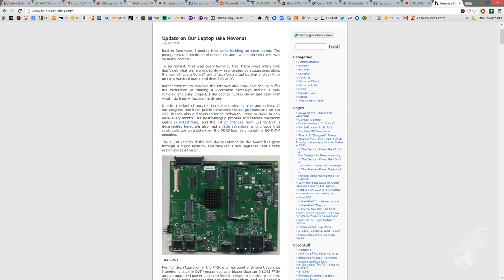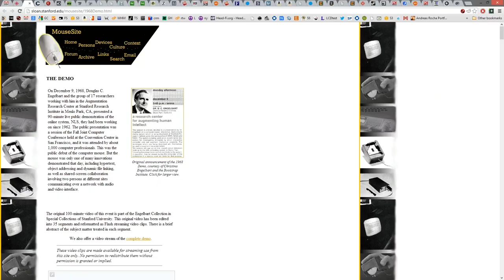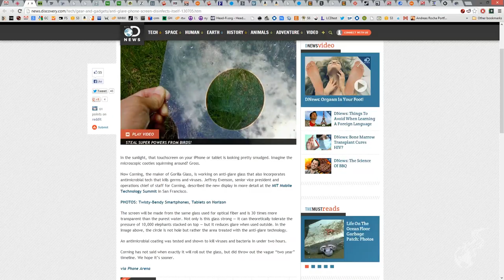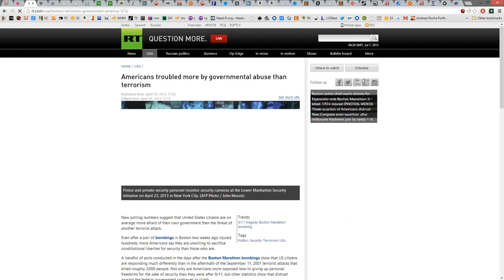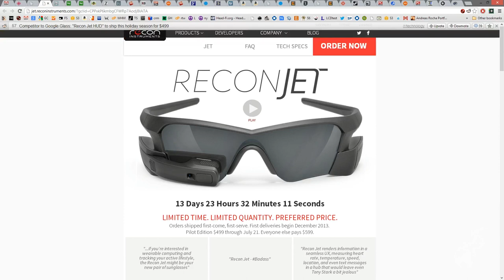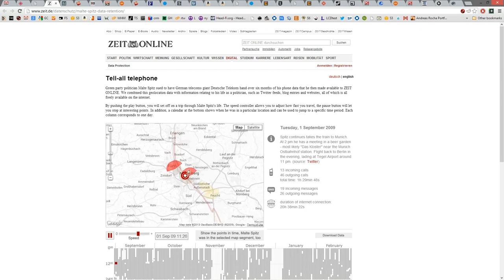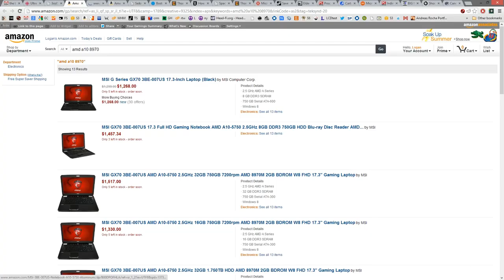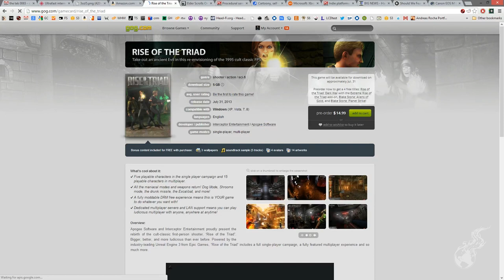The Tek 0065: Your Metadata - How It Looks and Who Has It